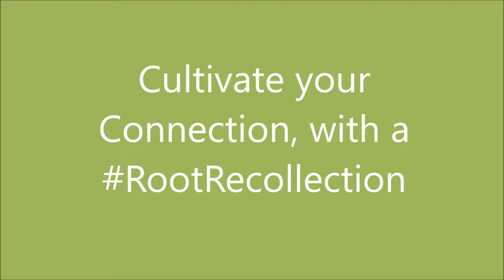Root Recollections 3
A young community member reflects on climbing trees, and how important trees are to his childhood.